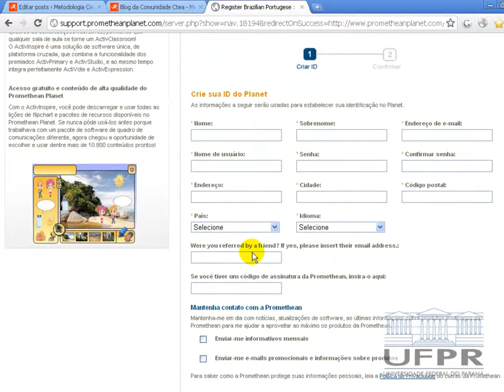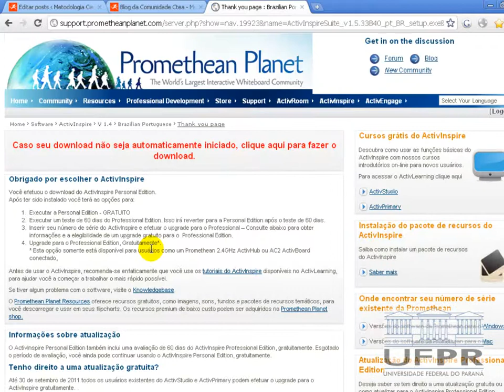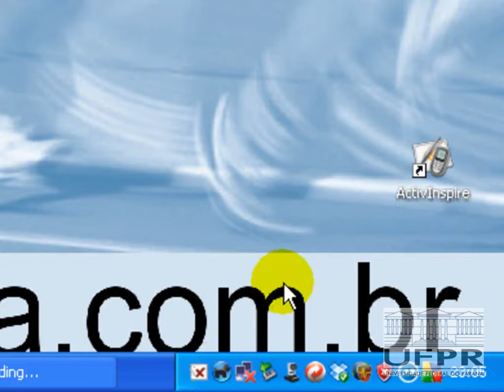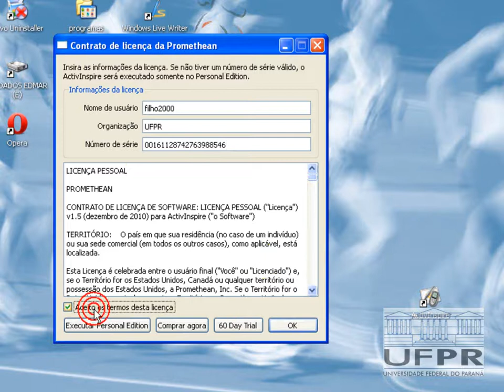instalação Active Inspire UFPR